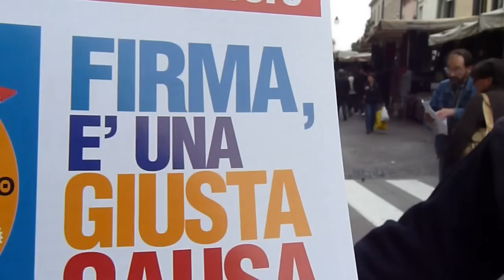Un leghista pentito-Banchetto SEL-ESTE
Un leghista pentito-Banchetto per i referendum SEL-ESTE